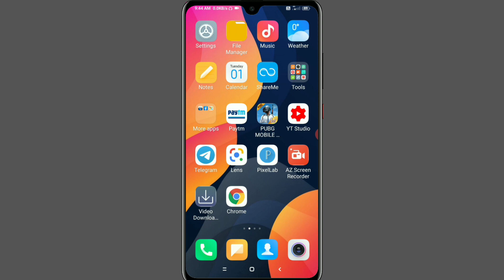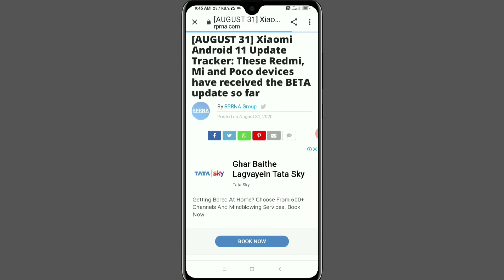Android 11 supported device | android 11 for Redmi note 9 | android 11 devices list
Hello friends

Friends aaj ke video me Mene aap ko bataya ki redmi android 11 ke devices ki beta testing start kar di h

Android 11 update Redmi k20 pro

Android 11 update Redmi k 30

Android 11 update Redmi note 8

Android 11 update poco x2

Android 11 update poco F1

Android 11 update poco m2

Android 11update  poco f2 pro

Android 11 update mi 10